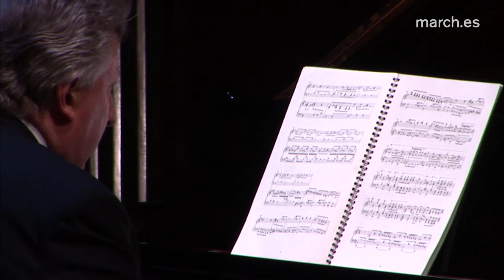Liszt: Romancero espagnol, S695c | Leslie Howard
Leslie Howard performs Liszt in Madrid, 2015